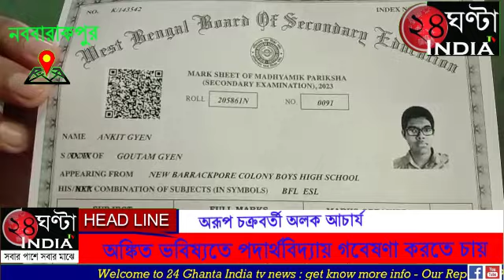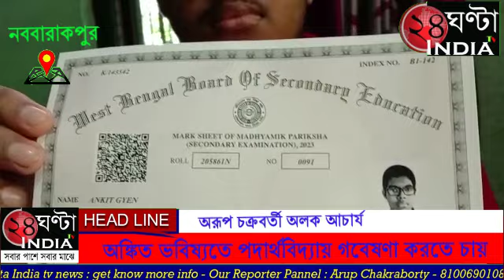পড়াকে মুখস্থ করার পরিবর্তে পড়ার অভ্যন্তরীণ ইনটিউশনকে সম্পূর্ণভাবে গ্রহন করার চেষ্টা করতে হবে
পড়াকে মুখস্থ নয়, পড়াকে মুখস্থ করার পরিবর্তে পড়ার অভ্যন্তরীণ ইনটিউশনকে সম্পূর্ণভাবে গ্রহন করার চেষ্টা করতে হবে। তবেই আমার সাফল্য এসেছে। সারাদিন হিসেব করে পড়ার কোনও বাঁধাধরা নির্দিষ্ট সময় ছিল না।সারাদিন ৫-৬ ঘন্টা করে পড়তাম। মেধা তালিকায় জায়গা না পেলেও ৯৫ শতাংশে ওপর নম্বর পেয়ে ভবিষ্যতের পরীক্ষার্থীদের এভাবেই বার্তা দিল মাধ্যমিকে নববারাকপুর কলোনী উচ্চ বালক বিদ্যালয়ের ছাত্র অঙ্কিত গাইন। তার প্রাপ্ত নম্বর ৬৬৯।নববারাকপুরে মাধ্যমিকে ছেলেদের মধ্যে সর্বোচ্চ নম্বর প্রাপক প্রথম স্হানাধিকারী অঙ্কিত গাইন। বাড়ি নববারাকপুর পুরসভার ২০ নং ওয়ার্ডের পশ্চিম কোদালিয়ায়।বাবা মায়ের একমাত্র সন্তান অঙ্কিত। বাবা গৌতম গাইন বন্ধুর সহযোগি ফার্নিচার ব্যবসার সাথে নিযুক্ত। মা গৃহবধূ। অঙ্কিতের কথায় সাফল্যে খুশি। এর পিছনে সবচেয়ে বড় অবদান অবশ্যই বাবা মায়ের। তারপর বিদ্যালয়ের প্রধান শিক্ষক সহ সহ বেশ কিছু শিক্ষক শিক্ষিকা এবং গৃহ শিক্ষক দের। গুরুত্বপূর্ণ অবদান অনস্বীকার্য। পাঁচ জন গৃহ শিক্ষক ছিল। পড়াশোনার পাশাপাশি গল্পের বই পড়া।বিশ্বকবি রবীন্দ্রনাথ ঠাকুর, শরৎচন্দ্রের গল্প উপন্যাস। বিশেষ করে বিদ্যালয় থেকে বিভিন্ন শ্রেণীতে মেধা পুরষ্কার গল্পের উপন্যাস বই ছাড়া ও এপিজে আবদুল কালাম, অ্যালবার্ট আইনস্টাইন এর বই পড়তে ভালো লাগত।জীববিজ্ঞানে ১০০ সহ বাদবাকি অন্যান্য বিষয়ে সব ৯০ এর উপরে। খেলাধূলো ভালো লাগত। ক্রিকেট প্রিয় খেলোয়াড় মহেন্দ্র সিং ধোনি। অবশ্যই বিঞ্জান নিয়ে পড়বে। ভবিষ্যতে পদার্থবিদ্যায় গবেষণা করতে চায় এই কৃতি। অঙ্কিতের মা মোনালিসা গাইন বলেন খুব খেটেছে এই রেজাল্টের পিছনে। বই খাতা ছাড়া কিছু বোঝেনা। পড়াশোনার প্রতি ছেলের প্রচন্ড আগ্রহ। ছেলের এই সাফল্যে আমরা সবাই খুশি। বাবা অবশ্যই কর্মব্যস্ততার মধ্যে ও সময় দিয়েছে। মা হিসেবে পিছনে সাপোর্ট দিয়েছি। প্রচুর খেটেছে। ভবিষ্যতে থিওরিটিক্যাল পদার্থবিদ্যায় গবেষণা করতে চায়। শনিবার সকালে স্থানীয় পুর প্রতিনিধি আরতি দাস মল্লিক, ওয়ার্ডের প্রবীণ শিক্ষাবিদ প্রাক্তন পুরপিতা অশোক মিত্র সহ ওয়ার্ডের মহিলারা নববারাকপুরের গর্ব অঙ্কিত গাইন কে সংবর্ধিত করেন। পুর প্রতিনিধি আরতি দাস মল্লিক বলেন নববারাকপুর সহ সমাজ এবং দেশের গর্ব মাধ্যমিকে নববারাকপুরে সর্বোচ্চ নম্বর প্রাপক অঙ্কিত গাইন। শহরের মুখ উজ্জ্বল করেছে। গর্বিত ও আনন্দিত হলাম তার এই বিরাট সাফল্যে। আন্তরিক অভিনন্দন জানাই পরিবারের সকলককে। আগামী দিনে ওর উজ্জ্বল ভবিষ্যত কামনা করি। পুরসভা সহ পুর প্রতিনিধি হিসেবে সবসময় ওর পাশে রয়েছি।